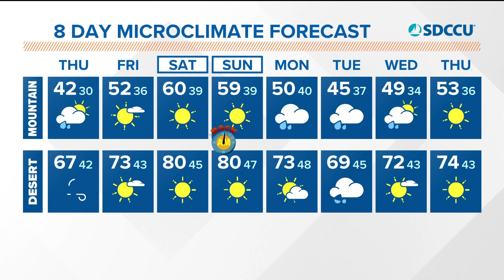Rain and wind persist early Thursday before a dry and sunny weekend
A Wind Advisory and Winter Weather Advisory are in effect for portions of the county on Thursday before calm and mild conditions ensue this weekend.